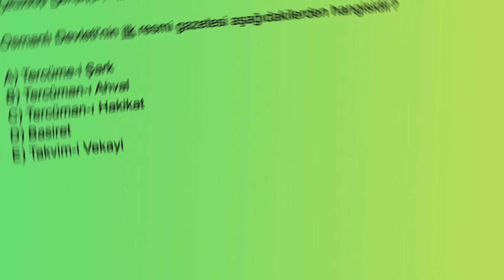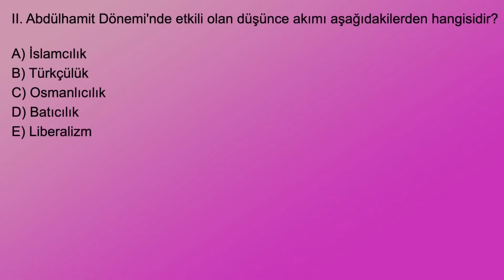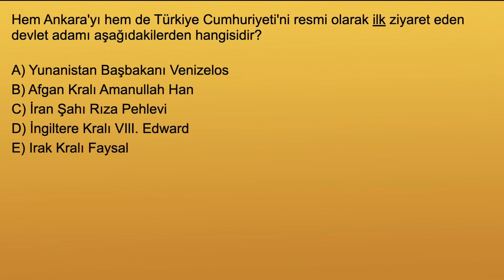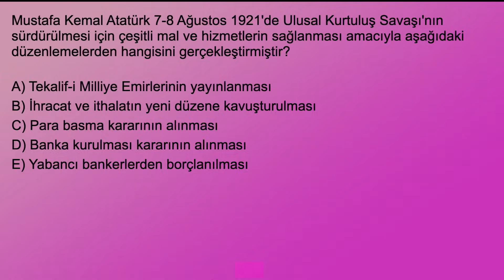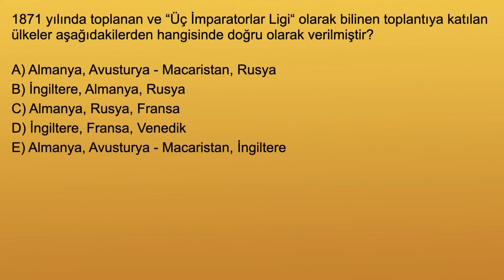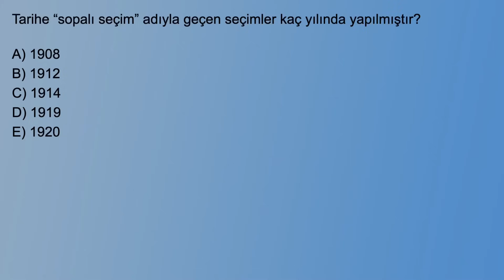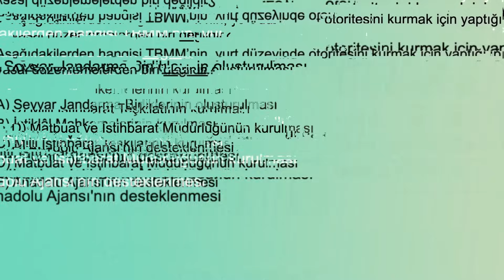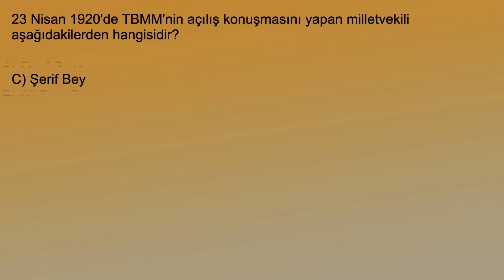AÖF ATATÜRK İLKELERİ VE İNKILAP TARİHİ 1 ÇIKMIŞ FİNAL SORULARI VE CEVAPLARI PART 1/3 (SESLİ)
Anadolu Üniversitesi Açık Öğretim Fakültesi Atatürk İlkeleri ve İnkılap Tarihi 1 Dersi Final / Bütünleme / Yaz Okulu Çıkmış Soru ve Cevapları Part 1/3